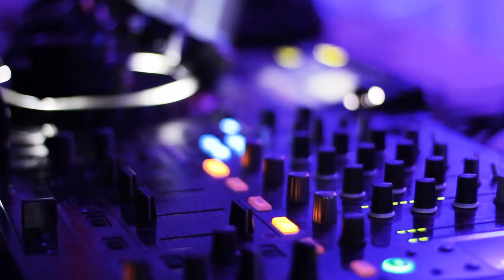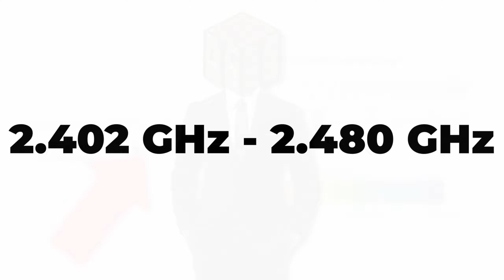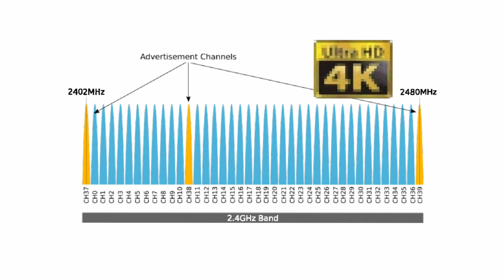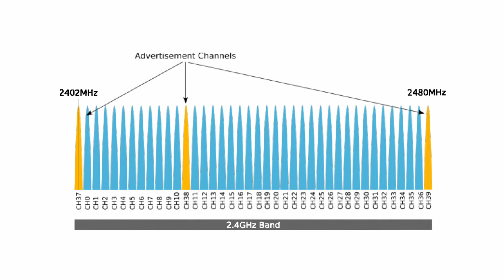JAK DZIAŁA BLUETOOTH???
W jaki sposób działa Bluetooth? Co powoduję, że kilka połączonych urządzeń może działać obok siebie? Czy ktoś inny może słyszeć to czego słuchamy używając Bluetooth? Jakiego rozwiązania użyto na hakerów?
Na te i podobne pytania, odpowiedź znajdziesz w tym materiale!

Muzyka:
Classic Mariachi - Jimena Contreras
Space Chillout - Penguinmusic
Icelandic Arpeggios - DivKid
Robots and Aliens - Joel Cummins
An Alien Presence - Geoffharvey
Atmospheric - Penguinmusic
Inside Of AI Neural Network - alperoneresin